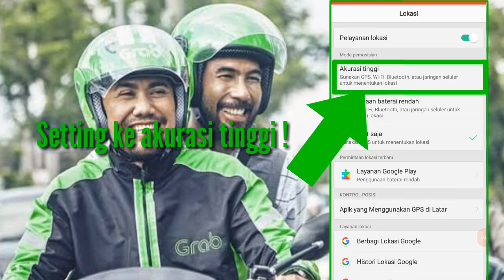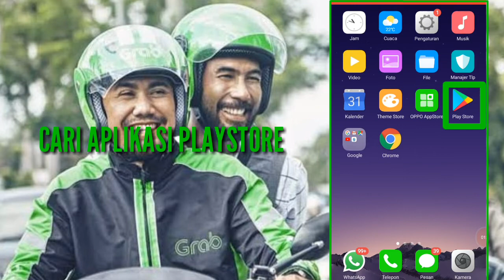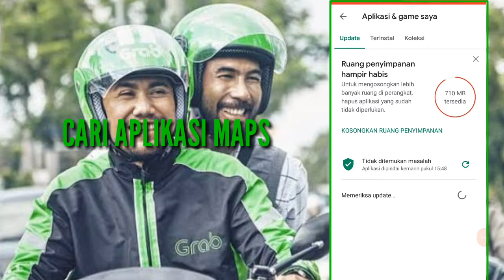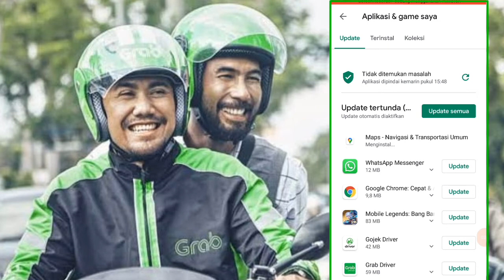UDAH DI SETTING BELUM? GRAB DRIVER GACOR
Lakukan setiap mau narik [onbid]

Semoga bermaanfaat.  Amin